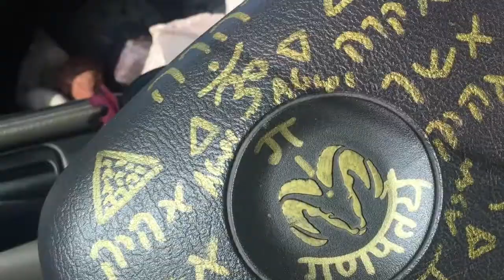Akasha Essence of the Flower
Flowers after a full days work and accessing the the love within 🕉